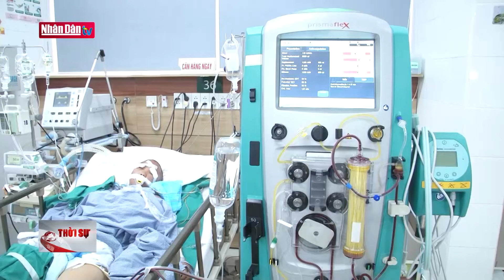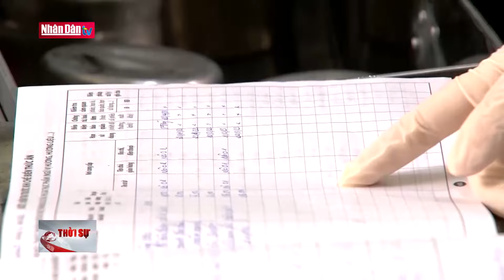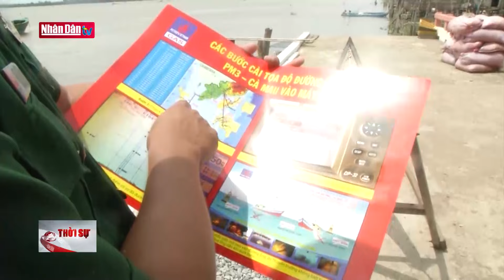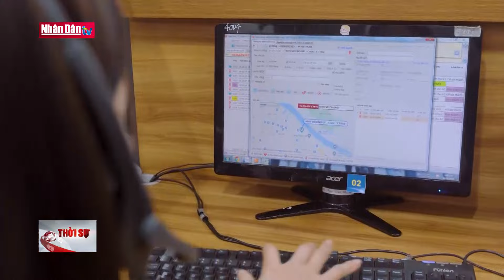Bản tin 22h ngày 23-5-2024